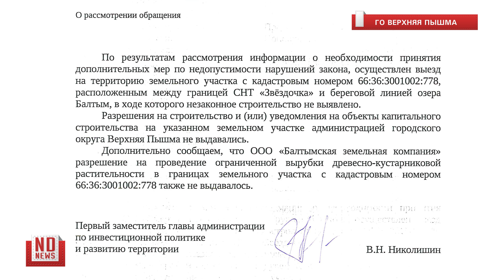Вырубка леса у озера Балтым. Жители бьют тревогу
Жители садового товарищества «Звездочка» на озере Балтым рассказали о рубках, которые начались несколько дней назад в прибрежной зоне. Они считают, что деревья спиливают незаконно.